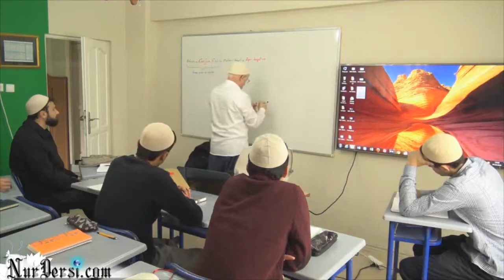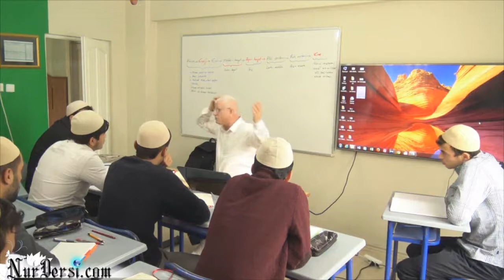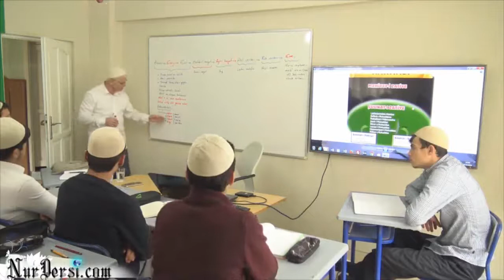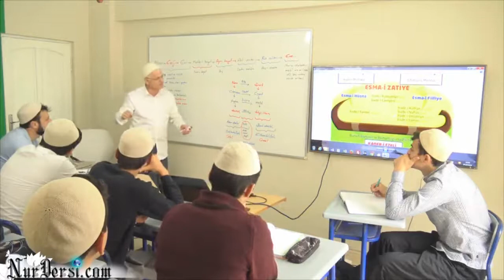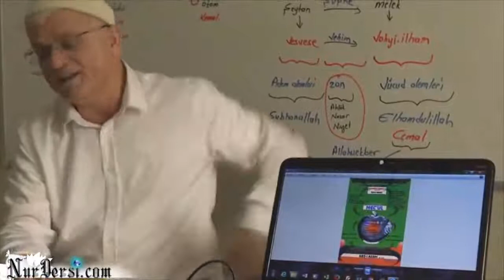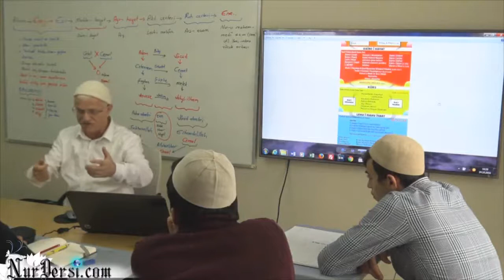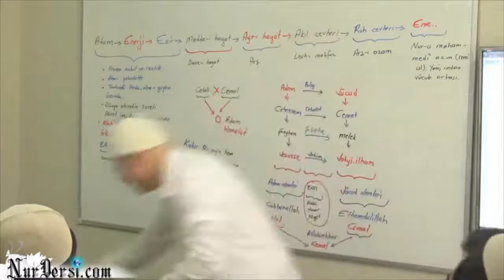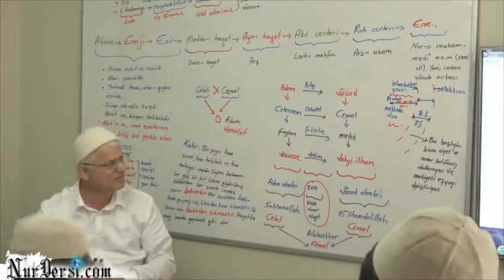İnsanlığın serüveni -18 (Enfüsi aleme yeni başlamak isteyenlere.)